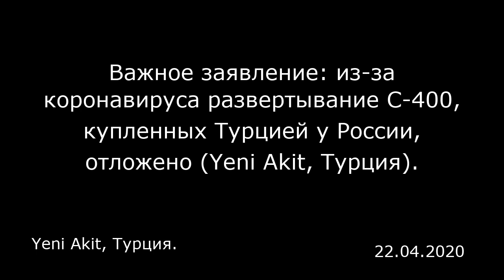Важное заявление: из-за коронавируса развертывание С-400, купленных Турцией у России, отложено (Yeni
Важное заявление: из-за коронавируса развертывание С-400, купленных Турцией у России, отложено (Yeni Akit, Турция).
Yeni Akit, Турция.

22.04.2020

Утверждается, что активация зенитной ракетной системы С-400, приобретенной Турцией у России, откладывается из-за вспышки смертельного коронавируса. Установку С-400 планировалось завершить в апреле 2020 года.  «О шагах назад речи не идет, просто отсрочка»  Как сообщает «Рейтер» в статье под заголовком «Коронавирус приостановил противостояние между Турцией и США на почве ракет», турецкий чиновник заявил, что Турция не отступится от решения активировать С-400, но запланированное на апрель приведение систем в готовность откладывается. Чиновник отметил, что задержка может занять несколько месяцев. В публикации «Рейтер» также сообщается, что Министерство национальной обороны Турции не сделало заявлений на этот счет.  Между США и Турцией возник кризис из-за С-400  Закупка зенитной ракетной системы С-400 у России вызвала кризис в отношениях США и Турции. Белый дом требует не вводить в строй С-400, а Анкара говорит, что системы будут установлены.  Комментарии читателей:  дьявол восприятия=Рейтер: Рейтер — дьявол, формирующий ложное восприятие.  Исмаил: Мы ждем С-500.  ТОЗЕР: Я думаю, что установка С-400 отложена навсегда, попомните мои слова. Наши миллиарды долларов останутся гнить в ангарах. Дай бог, я ошибаюсь.  абдрхман: Мне не понравилась новость. Каждое дело нужно так или иначе своевременно доводить до конца. Особенно когда это так необходимо для безопасности Турецкой Республики.  Огодай: Системы должны были быть активированы в апреле… Если этого не будет, тогда пусть вернут наши...